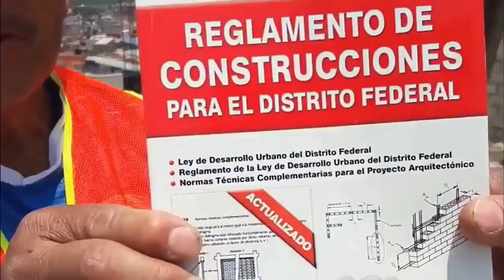Ep 1 | ¿Cómo se arman 2 columnas para colar un zaguán? | CONSTRUCCIONES IDEALES